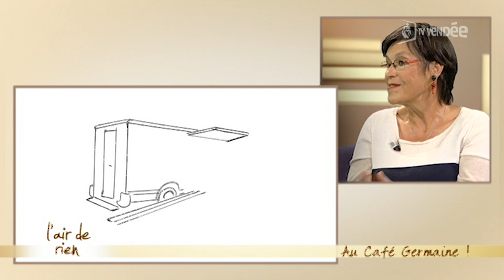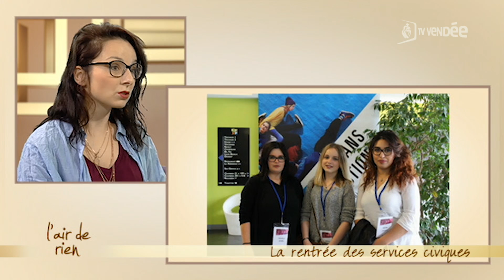L'air de rien : Au Café Germaine